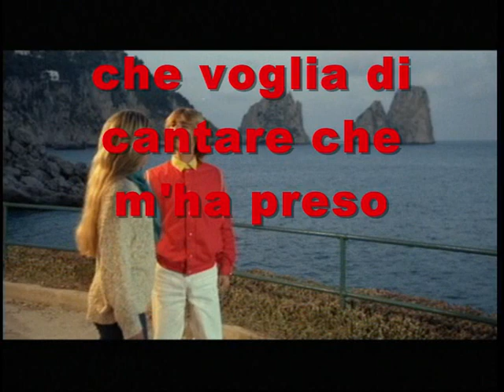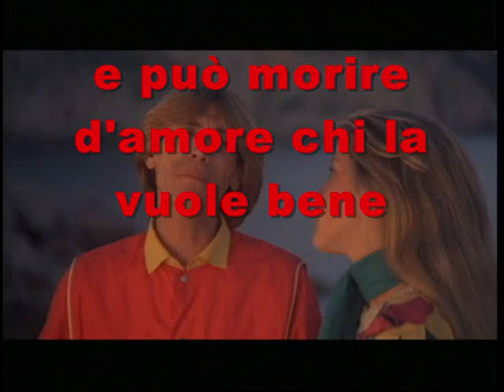~❤️~NINO D’ANGELO CANZONA MIA ~❤️~